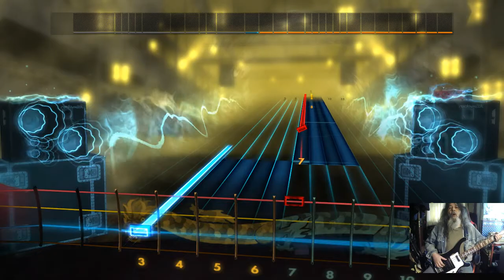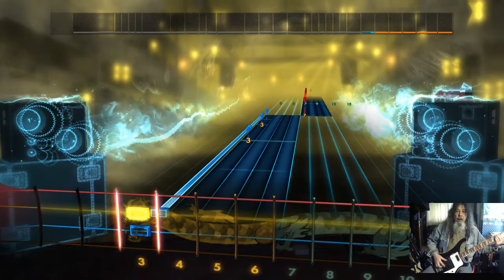Rocksmith 2014 CDLC Bass Chop Suey! System Of A Down